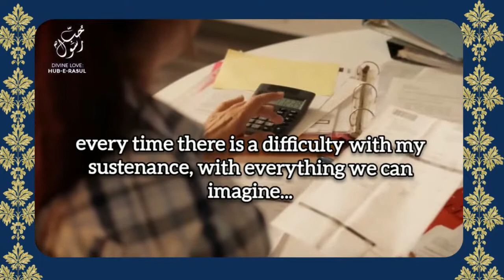"Deal with the Devil that Hasn't Been Described"